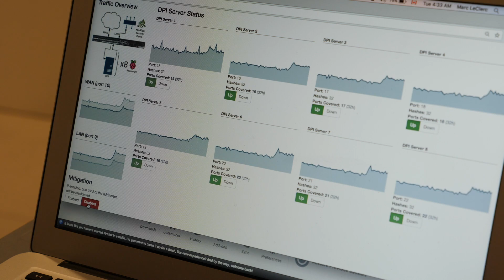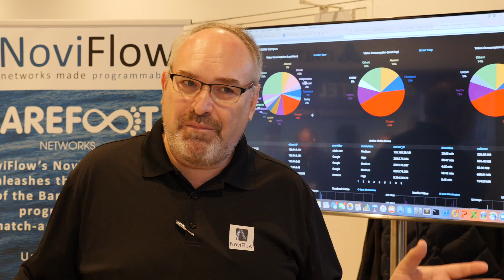End to end switching solutions from NoviFlow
NoviFlow provides open standard-based SDN networking solutions to network operators, data centre operators and enterprises. The company made a number of announcements at SDN NFV World Congress, including partnerships with Lumina Networks and Barefoot Networks, together with a cybersecurity demo. The company has implemented NoviWare, its high-performance OpenFlow forwarding plane software, on Barefoot’s new Tofino chip, the world's fastest and P4-programmable switch chip. With Lumina, it has partnered to deliver a Software Defined Core using its MPLS and Segment Routing based forwarding plane, which can save operators 40 to 60 per cent on infrastructure costs. To demonstrate some of the features of its forwarding plane, NoviFlow created a cybersecurity demo that takes the network controller and software into a single software package that can be accessed viaRESTful interfaces, making it easier to implement for those customers and partners developing security applications that don’t have great experience in SDN.

Featuring Marc LeClerc, VP Strategy and marketing, NoviFlow

Filmed at: SDN NFV World Congress 2017, The Hague, Netherlands